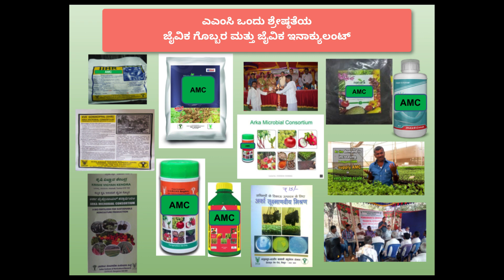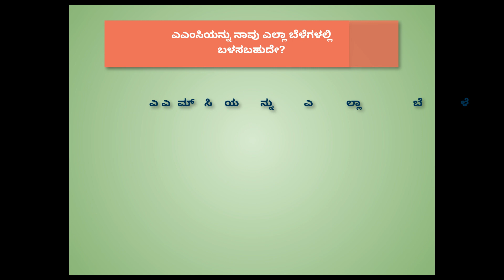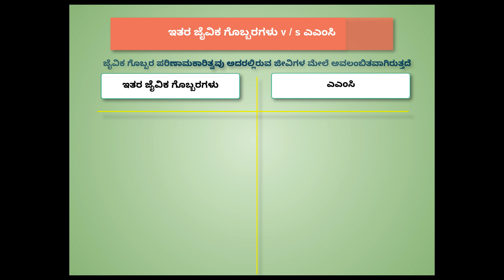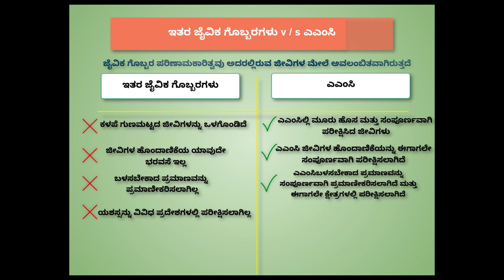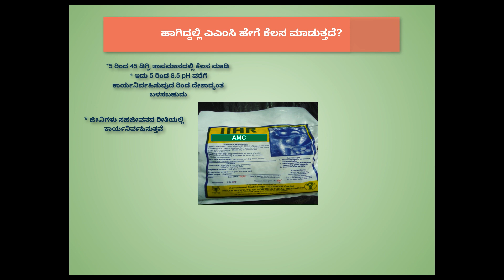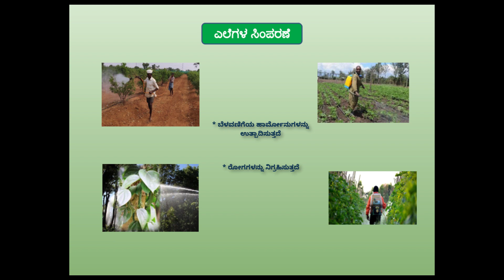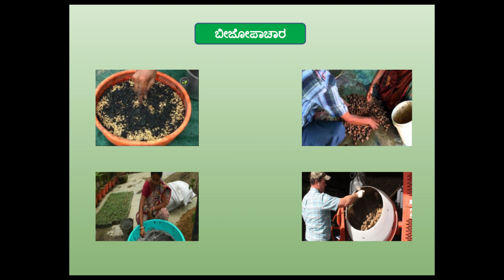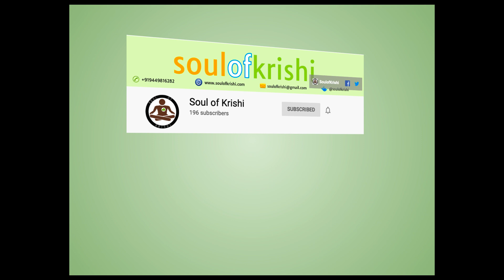ಸೋಲ್ ಆಪ್ ಕೃಷಿ : ಎಎಂಸಿ ಎಂದರೇನು, ಅದನ್ನು ಹೇಗೆ, ಎಲ್ಲಿ ಮತ್ತು ಯಾವಾಗ ಬಳಸಬೇಕೆಂದು ರೈತರು ಏಕೆ ತಿಳಿದುಕೊಳ್ಳಬೇಕು?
ಅರ್ಕಾ ಮೈಕ್ರೋಬಿಯಲ್ ಕನ್ಸೋರ್ಟಿಯಂ (ಎಎಂಸಿ) ಎಂದರೇನು, ಅದು ಹೇಗೆ ಕಾರ್ಯನಿರ್ವಹಿಸುತ್ತದೆ, ಮಾರುಕಟ್ಟೆಯಲ್ಲಿನ ಇತರ ಜೈವಿಕ ಗೊಬ್ಬರಗಳಿಗಿಂತ ಏಕೆ ಭಿನ್ನವಾಗಿದೆ ಮತ್ತು ಇದು ರೈತರಿಗೆ ಹೇಗೆ ಪ್ರಯೋಜನಕಾರಿಯಾಗಿದೆ ಎಂಬುದರ ಕುರಿತು ಈ ವೀಡಿಯೊ ವಿವರಿಸುತ್ತದೆ. ಎಎಮ್‌ಸಿ ಬಗ್ಗೆ ಸಾಮಾನ್ಯವಾಗಿ ಎದ್ದಿರುವ ಪ್ರಶ್ನೆಗಳ ಬಗ್ಗೆ ನಾವು ಆಳವಾಗಿ ಸ್ಪಷ್ಟಪಡಿಸುತ್ತೇವೆ.

ನಿಮ್ಮ ಸಮಸ್ಯೆಯನ್ನು ನಮ್ಮ ವಬ್ ಸೈಟ ನಲ್ಲಿ ಸಂಪರ್ಕ ಫಾರ್ಮ್ ಅನ್ನು ಭರ್ತಿ ಮಾಡುವ ಕಳುಹಿಸಿ -

ಹೆಚ್ಚಿನ ವೀಡಿಯೊಗಳಿಗಾಗಿ ಈ ಚಾನಲ್‌ಗೆ ಚಂದಾದಾರರಾಗ !

ಫೋಟೋ ಕ್ರೆಡಿಟ್‌ಗಳು (Photo Credits) : Farming India, MyFasal, mitrsheticha, britaniccA, agrilearner, gardening channel.

ಈ ವೀಡಿಯೊ ಭಾಗಕ್ಕೆ ತೆರಳಿ -
  ಎಎಂಸಿ ಎಂದರೇನು? : 00:38
  ಇದು ಯಾವ ಬೆಳೆಗಳಿಗೆ ಬಳಸಬಹುದು? : 00:58
  ಎಎಂಸಿಯನ್ನು ನಾವು ಎಲ್ಲಾ ಬೆಳೆಗಳಲ್ಲಿ ಬಳಸಬಹುದೇ? : 01:54
  ಎಎಂಸಿ ಹೇಗೆ ಕೆಲಸ ಮಾಡುತ್ತದೆ? : 05:42
  ಎಎಂಸಿ ಬಳಸಲು ಉತ್ತಮ ವಿಧಾನಗಳು? : 07:42
  ಎಲ್ಲಾ ಬೆಳೆಗಳಿಗೆ ಅತ್ಯುತ್ತಮ ಜೈವಿಕ ಗೊಬ್ಬರ ಮತ್ತು ಜೈವಿಕ ಇಕ್ಯುಲಂಟ್ : 10:11